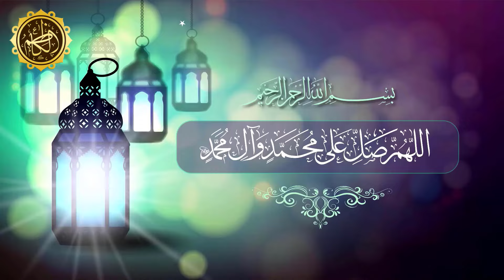Mufti Tariq Masood Ki Nasbiyat Khul Kar Samne Aa Gai..!! | Maulana Syed Azadar Hussain Zaidi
Maulana Syed Azadar Hussain Zaidi